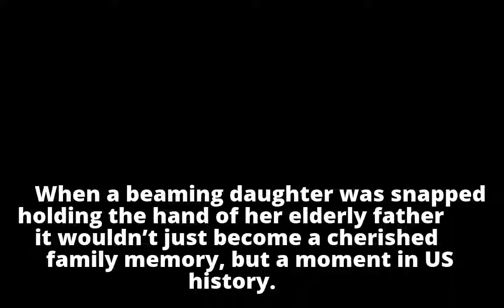Hidden meaning behind heartfelt father daughter photo